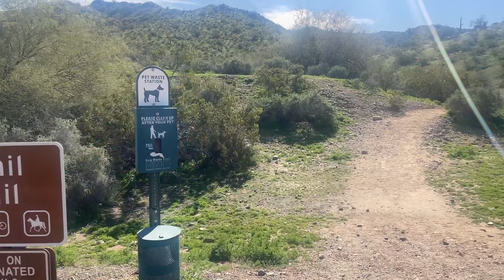Let’s go hiking @ Estrella Mountain Regional Park ⛰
Thanks for hanging out with me at Estrella Mountain Park in Goodyear, AZ!